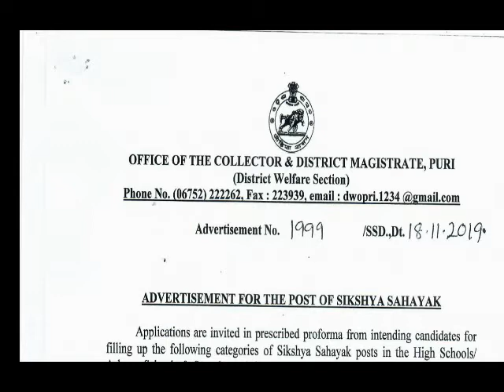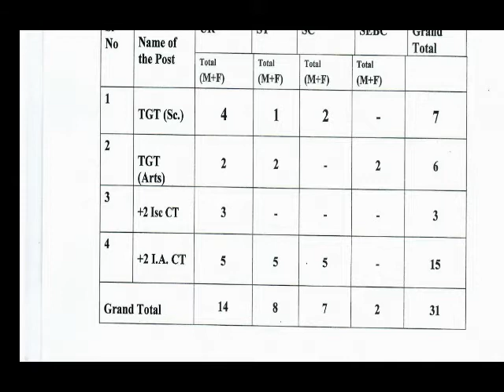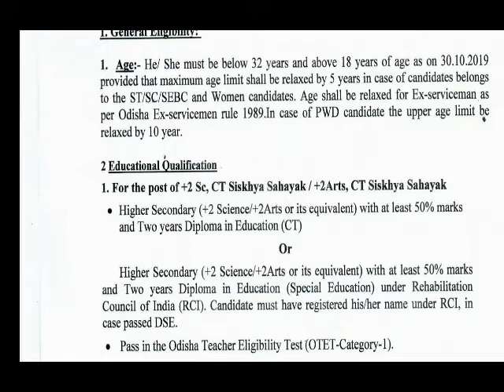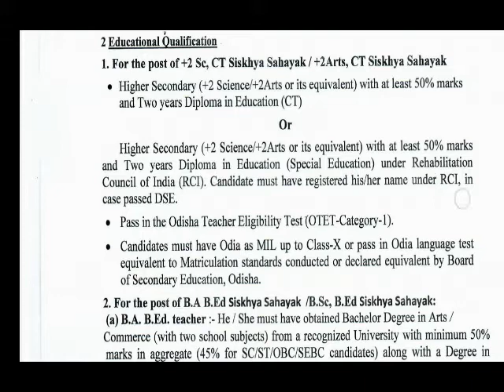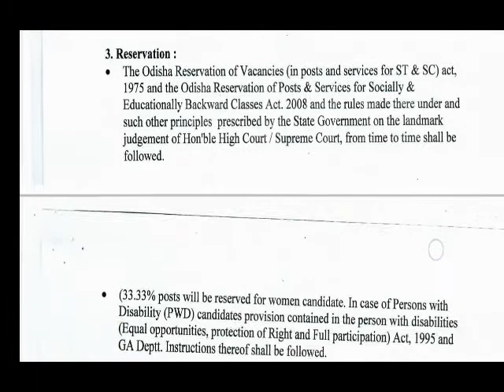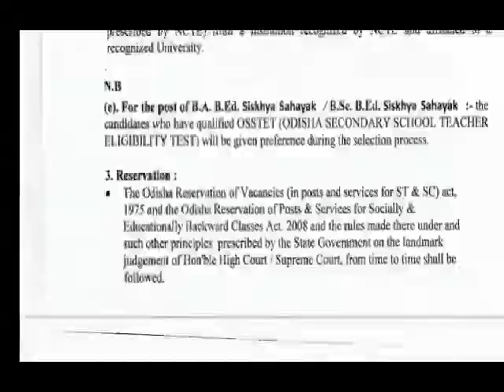SIKSHYA SAHAYAKA RE NIJUKTI 2019- 20,ଶିକ୍ଷ୍ୟା ସହାୟକ ରେ ନିଯୁକ୍ତି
SIKSHYA SAHAYAKA RE NIJUKTI 2019- 20,latest job,
Government job, govt job 2019,teacher post,
Ct teacher 2019,B.A teacher, BSC teacher,
Sikshya sahayaka vacancy, sikshya sahayaka recruitment 2019, sikshya sahayaka salary, sikshya sahayaka notification, sikshya sahayaka,